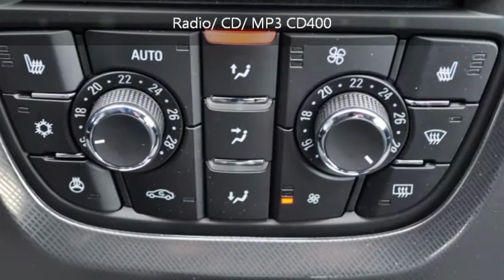Opel Astra 1.4 T 140 eTEC Cosmo - 096224 - RUEDI TINNER AG - NEUWAGEN